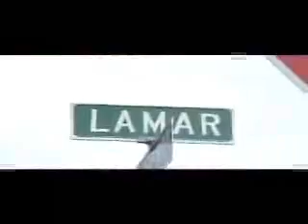al kapone. la chat. da crunkstaz - reppin da m